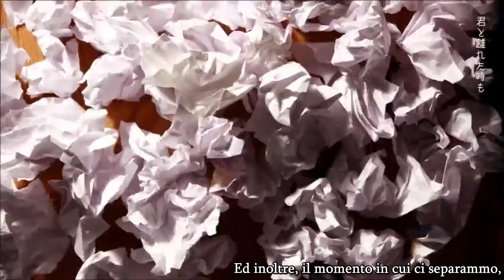IA - the dust song 【Vocaloid】 【SUB ITA】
Il commento dell'autore
"About the things tossed away."

Titolo: 【IA】 the dust song 【オリジナルMV】